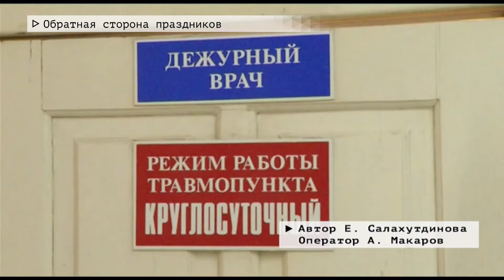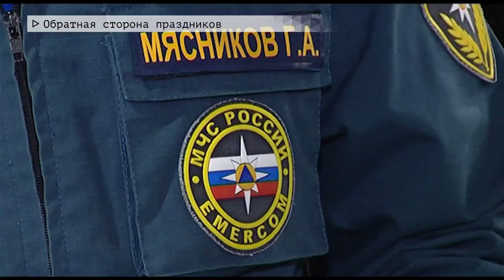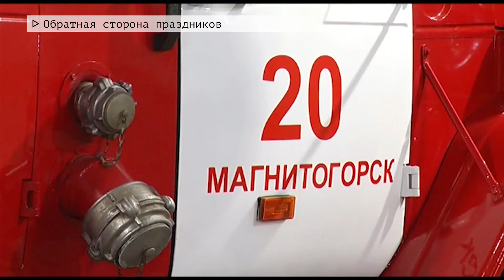Время местное Эфир: 11-01-2021 - Обратная сторона праздников. Сводки ПСГ и травмопункта.